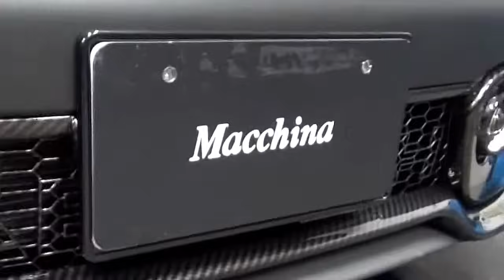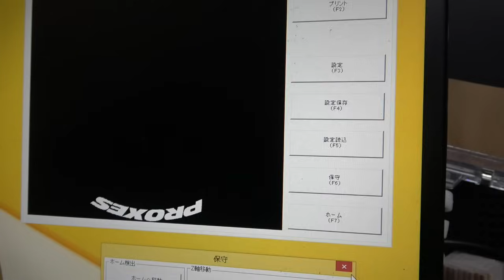#241 ピットワンさんと初コラボ！タイヤに文字が書けるタイヤレターとは？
今回は岐阜県のピットワンさんとの初コラボ動画です！
タイヤに文字やデザインが書けるタイヤレターが出来るまでを詳しく紹介しています！
最後まで楽しんで下さいね！

ピットワンさんのYouTubeチャンネル
＠PITONE0701

各種カスタムのご相談はこちらまで！
株式会社マッキナ
大阪府貝塚市三ツ松2196ー１
072‐446-3733